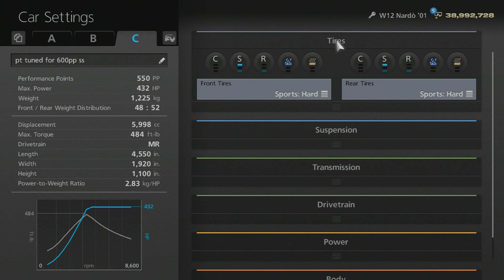GT6 Seasonal - Nurburgring Nordeschleife 550PP Hot Lap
This is a live recording of my gold lap using the Volkswagen Nardo V12. Easy win after struggling with the NSX Road Car and the ZZII. Good credit amount but you can only win once.